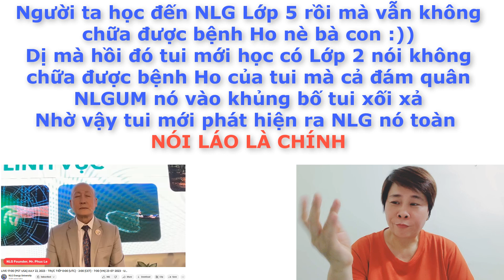NLG Lớp 5 vẫn không chữa được bệnh Ho và NLG Lớp 3 không chữa được bệnh Viêm Khớp Sưng Khớp Đau Khớp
Xem thêm các clip nói về MẶT TRÁI của NLG:
1. Tại sao lúc trước Thơm nói tốt cho NLG mà bây giờ lại chê NLG vậy?
2. Tại sao Chú Phúc dạy người ta chữa mọc tóc mà Chú không chữa cho chú mọc tóc được
4. Người học NLG có thực sự sửa được tính nết? Lật mặt như bánh tráng. Lôi vào cuộc hiện nguyên hình
5. Chú Phúc giàu tình thương nhất đấy... Nhưng Chú chỉ thương người giàu mà thôi
6. Tại sao học NLG LỚP 4 mà vẫn CHỚT khi còn RẤT TRẺ. DV KINH DOANH trên nỗi sợ hãi
7. Kiếp Sau. Học NLG có quyền chọn cha mẹ, ngày sinh, tầng lớp, làm tổng thống Mỹ
8. Chúng ta nói chúng ta tốt chưa chắc gì chúng ta tốt hơn người xấu đâu
- Bằng chứng NLG Lớp 5 vẫn không chữa được bệnh Ho
- Đánh giá NLG Lớp 3 không chữa được bệnh Viêm Khớp Sưng Khớp Đau Khớp